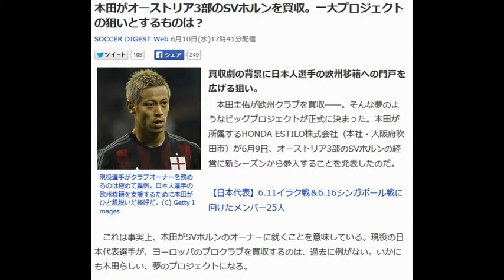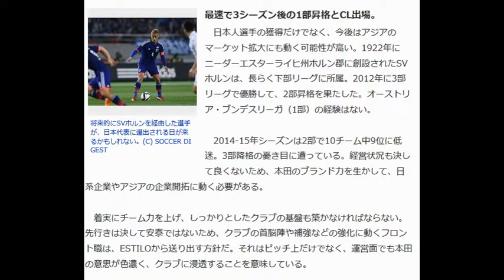本田がオーストリア3部のSVホルンを買収。一大プロジェクトの狙いとするものは？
SOCCER DIGEST Web 6月10日(水)17時41分配信

現役選手がクラブオーナーを務めるのは極めて異例。日本人選手の欧州移籍を支援するために本田がひと肌脱いだ格好だ。
買収劇の背景に日本人選手の欧州移籍への門戸を広げる狙い。

　本田圭佑が欧州クラブを買収――。そんな夢のようなビッグプロジェクトが正式に決まった。本田が所属するHONDA ESTILO株式会社（本社・大阪府吹田市）が6月9日、オーストリア3部のSVホルンの経営に新シーズンから参入することを発表したのだ。

【日本代表】6.11イラク戦＆6.16シンガポール戦に向けたメンバー25人

　これは事実上、本田がSVホルンのオーナーに就くことを意味している。現役の日本代表選手が、ヨーロッパのプロクラブを買収するのは、過去に例がない。いかにも本田らしい、夢のプロジェクトになる。

　では、なぜオーストリアなのか。ESTILOの説明では「トップチームの保有を目指して、数年前から動いており、外国人枠の制限が他国よりも弱く、チャンピオンズ・リーグなどの最高峰の舞台に立てる可能性があるオーストリアに注目しておりました」という。

　例えば本田が所属するセリエAは、新シーズンに加入するEU圏外選手の追加登録は、ひとりしか認められていない。プレミアリーグでも、EUとEFTA（ヨーロッパ自由貿易連合）加盟国以外の、外国人選手登録は3人まで。それに比べてオーストリアリーグは、一定数のオーストリア国籍選手を先発メンバーに入れさえすれば、ベンチ入りメンバーの半数近くをEU圏外選手で埋めることも可能だ。本田が着目したのは、その「EU圏外選手枠」だった。

　日本人選手の欧州移籍の門戸を広げる――。それが極めて異例ともいえるSVホルン買収劇の大きな背景にある。

経営参入の発表と同時に、SVホルンの保有権を持つESTILOは、6月下旬に東京でトライアウトを実施することを公表したのだ。すでにSVホルンには明治大出身のMF矢島倫太郎が今年2月に加入し、元浦和コーチのモラス雅輝がコーチを務めている。さらなる日本人選手獲得に主眼を置いたトライアウトになることは間違いなく、ESTILOも「日本の多くのサッカープレーヤーに、SVホルンでプレーできるきっかけを与える」と強調している。本田のお眼鏡にかなった選手を数多く獲得し、オーストリアへ送り込む方針だという。

　本田は、全国に小学生向けの「ソルティーロ・ファミリア・サッカースクール」を49校展開する。在籍児童は2000人を超え、本田の理論を軸にした指導を徹底している。そこで育った子どもたちが、将来的にSVホルンを経由し、最終目的地として欧州のビッグクラブに羽ばたく――。そんな、とてつもなく大きな夢が、現実になるかもしれない。